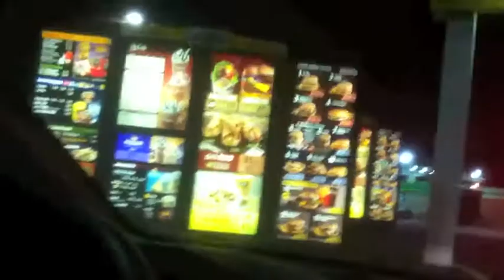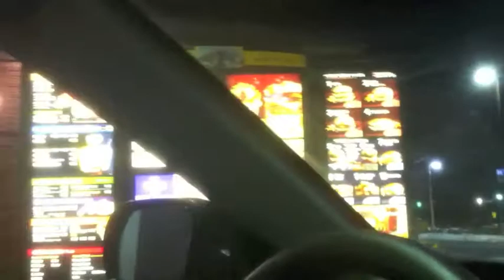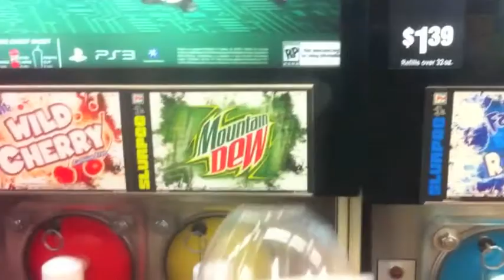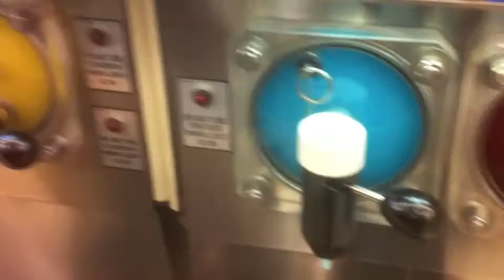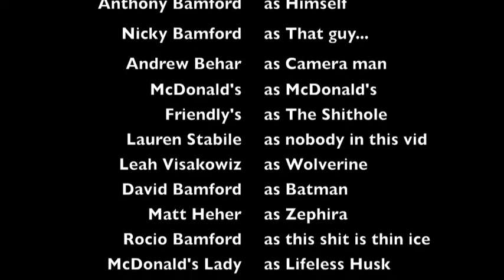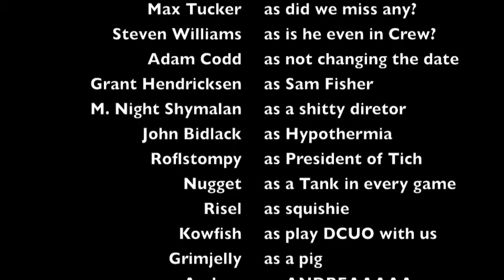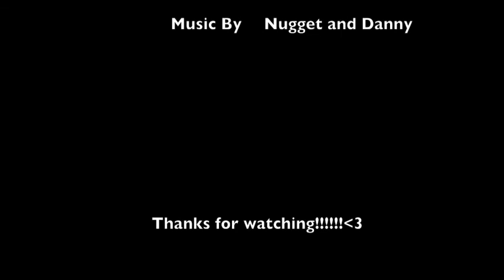Tony and Danny's Lock in movie